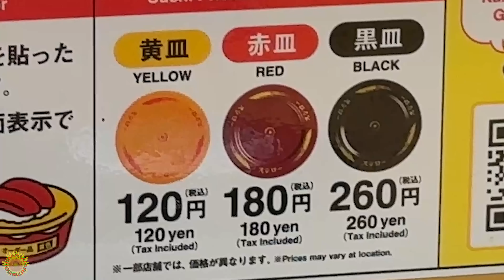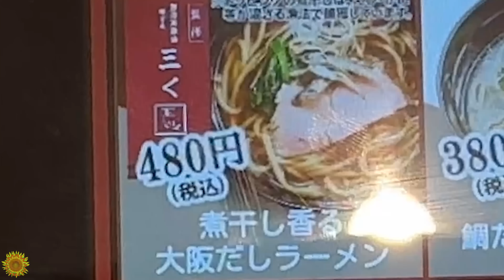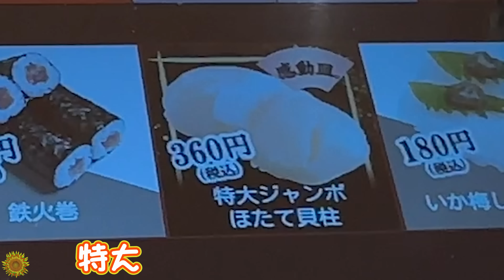Getした金額分しか食べられません！スシローで金額制限回転ずし！himawari-CH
About this channel:
adorable videos.